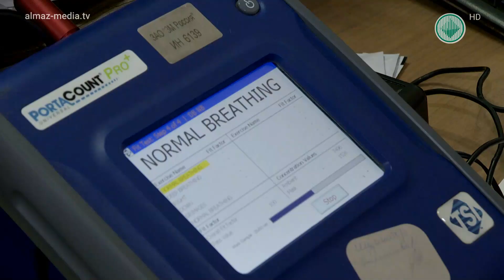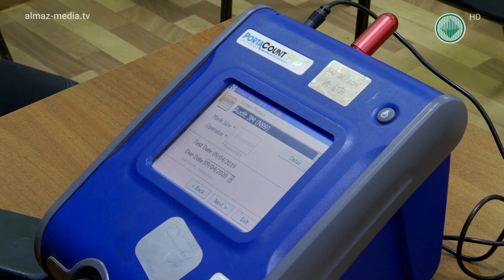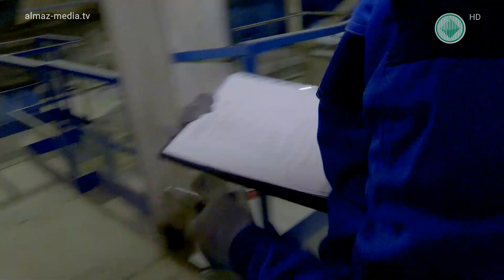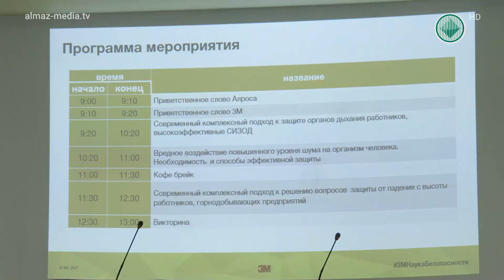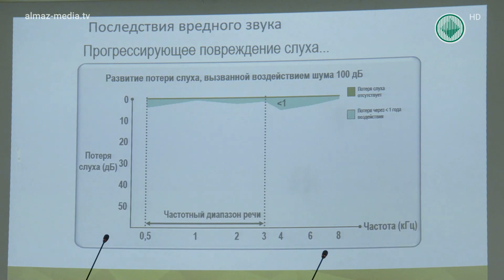Специальный репортаж Тестирование средств индивидуальной защиты